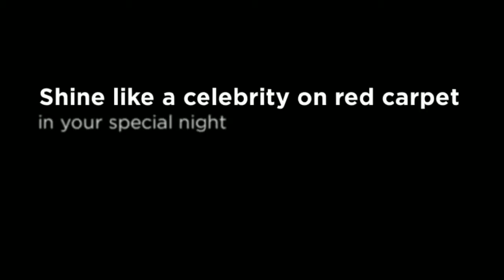Clarisse 2324 Prom Dress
Clarisse 2324 Prom Dress The straps cross over the bodice to create a modified V-shape neckline and continue around the back of the gown, lining the edge of the skirt to leave the gown backless. The straps are decorated with elegant crystals. The gown itself is covered is sparking micro-sequins from neckline to hemline, while the skirt flares from mid-thigh to the floor in a gentle mermaid shape.